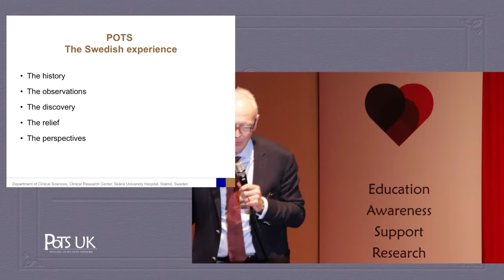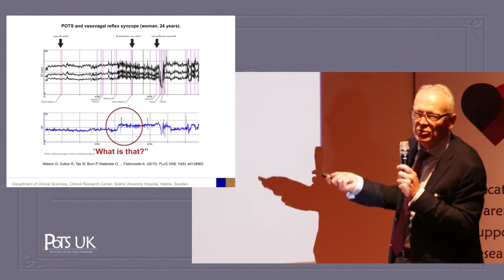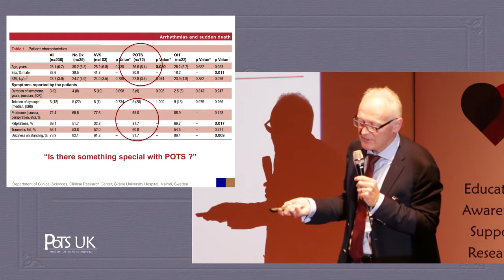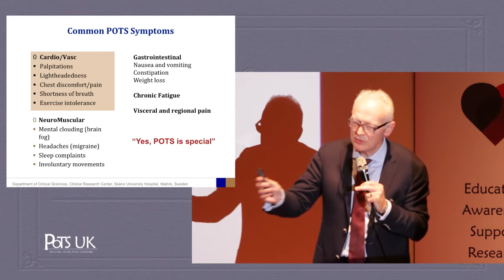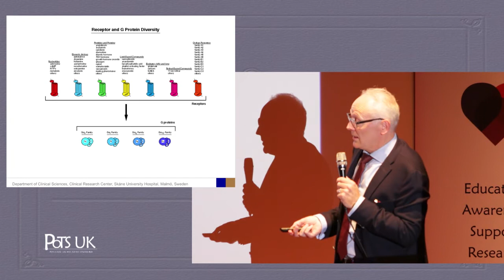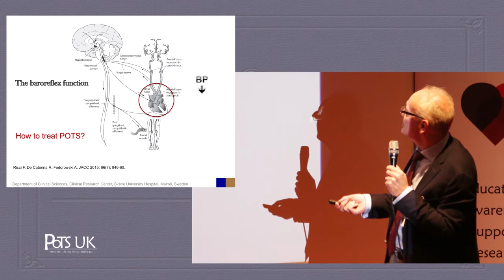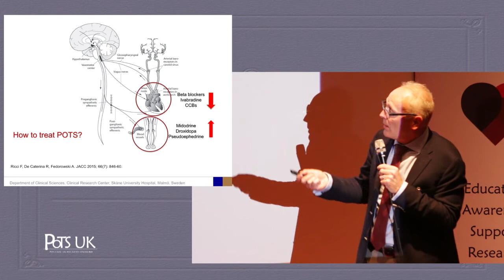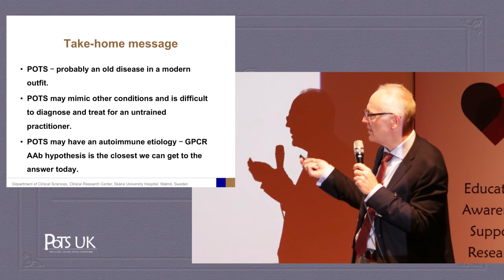10 Artur Federowski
London Masterclass September 2017